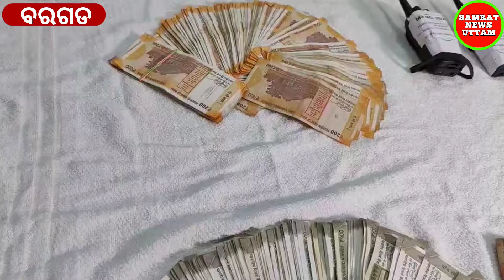barpali re hoithiba lut ghatana aji bargarh sp rakhile sp office re pratikriya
barpali re hoithiba lut ghatana aji bargarh sp rakhile sp office re pratikriya dhara padigala abijukta barpali utkal gramin Bank re gata 18 tarikha churi ghatana 5dina pare sanaku asila saty katha